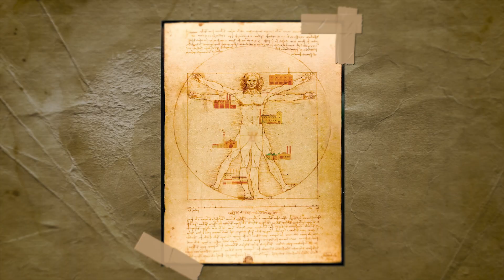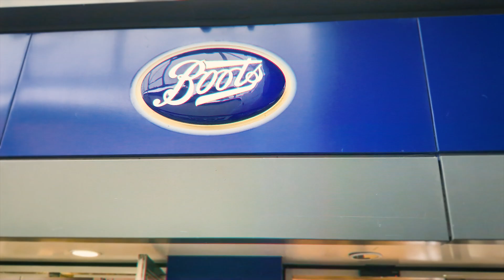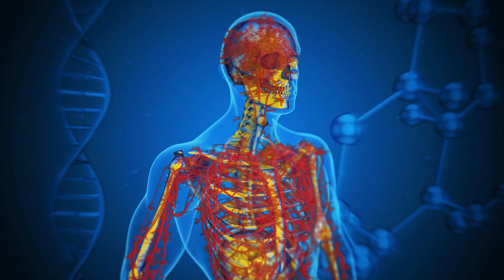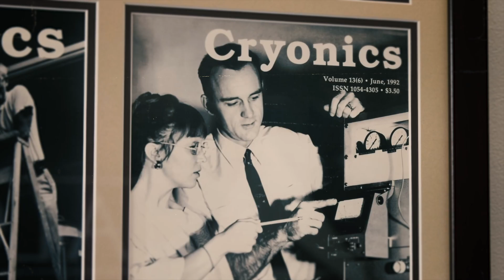Jeff Bezos Has An Evil Immortality Plan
Who wants to live forever? Jeff Bezos certainly does. And so do all the other Silicon Valley billionaires who have diverted their dollars into start-ups and scientists, hoping to suss-out the secrets of everlasting life. And it’s not as far-fetched as you might think.

Once seen as an inevitable fact of life, old age is now considered to be a curable disease. Anti-aging research has come a long way in recent years, and there’s no shortage of candidates for the elixir of life: from drugs like rapamycin and metformin (which are already used in healthcare today) to stem cell therapy, cryogenic freezing and young blood transfusions, no stone has been left unturned. But could any of them actually work? Let’s find out.

TIMESTAMPS:

00:00 The Quest For Immortality
00:49 Science Of Ageing
02:15 Can Rapamycin Make You Immortal?
04:11 How Jeff Bezos Wants To Reprogramme Your Cells!
05:45 Harvesting Young Blood To Cue Ageing?
06:29 Cryogenic Freezing
07:20 Upload Your Brain!
08:05 The Blue Zones
10:01 How Can YOU Live Forever

You can also find me @dr.karanr on TikTok or @drkaranrajan on Instagram.

Writing: Pandora Dewan
Editing: Daniel McMahon (Tiktok: @dodford)

If you've made it this farr, let me reward you with an immortal joke that will stay with you forever:

I just read a book about an immortal dog.
I couldn’t put it down.

Comment "DOGGO" if you're a real one!